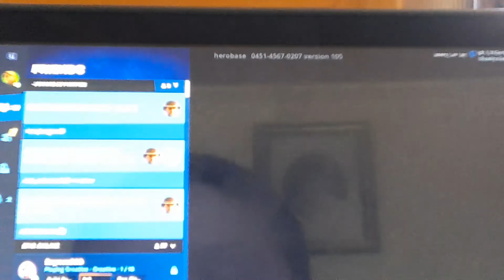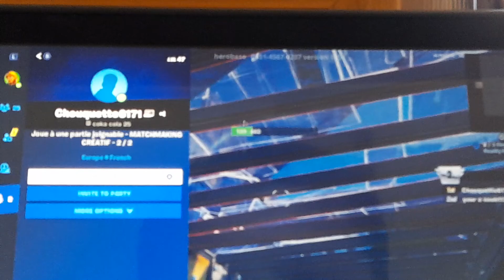10 July 2022